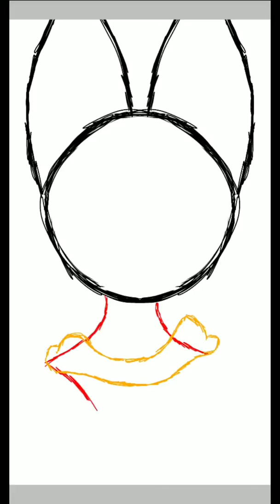Diecember, chestnuts burning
Do any of you like the background music or no?